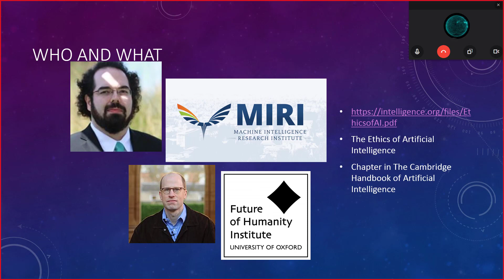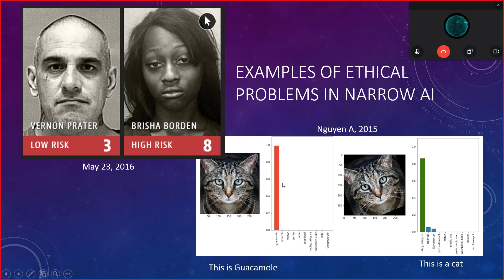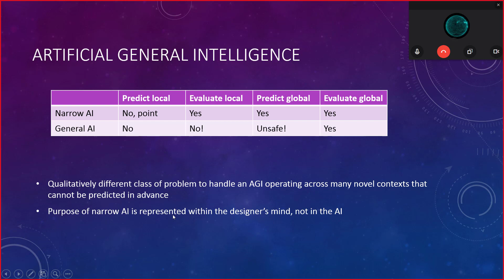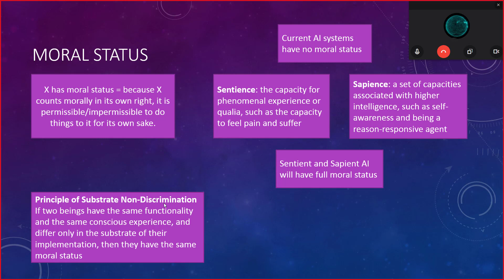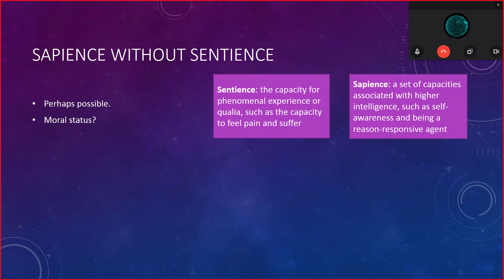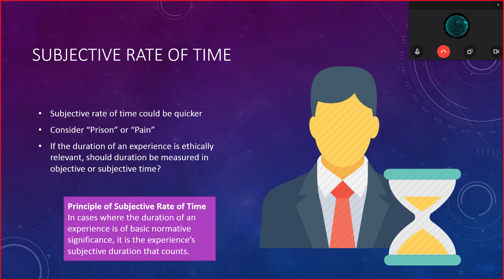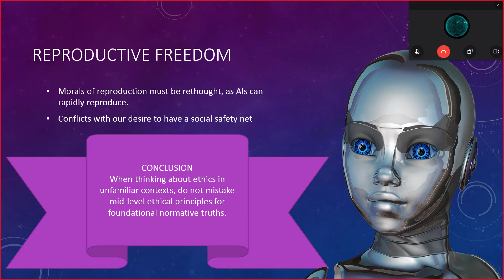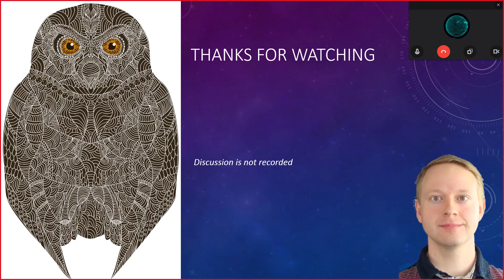88. The Ethics of Artificial Intelligence